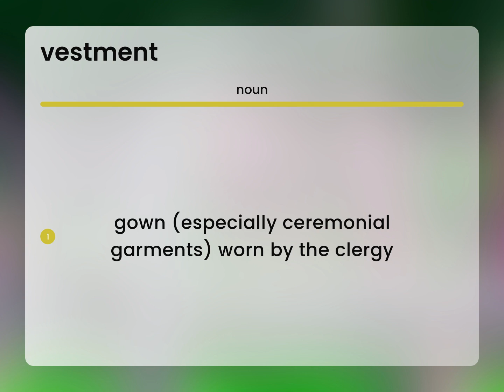Vestment • VESTMENT meaning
Meaning of VESTMENT